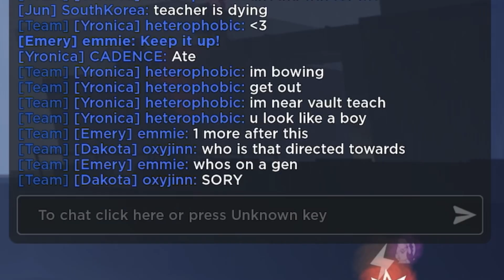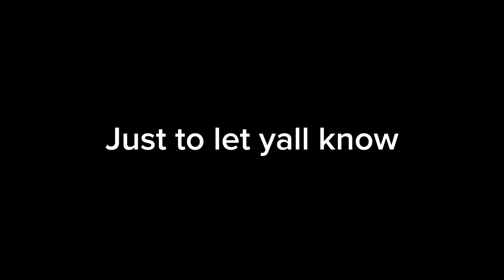Road to Capable: Yronica || Part 3: FINALE || Roblox Daybreak 2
WE HAVE FINISHED THE YRONICA SERIES! And yes, the thumbnail IS a mean girls reference.
[tags - IGNORE ]

roblox db robloxdb2 roblox db2
dead by roblox robloxhorror roblox horror
vid robloxgames roblox games